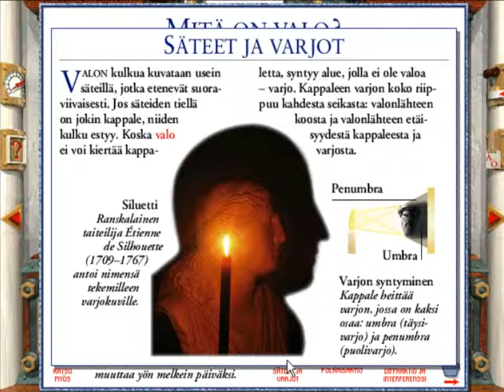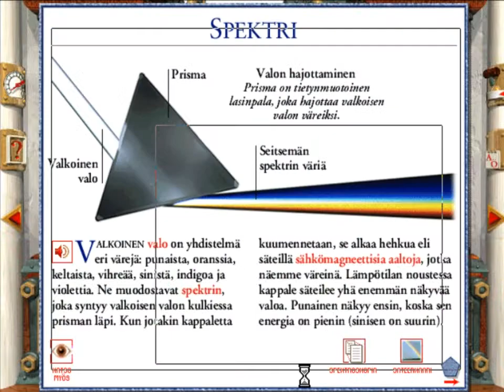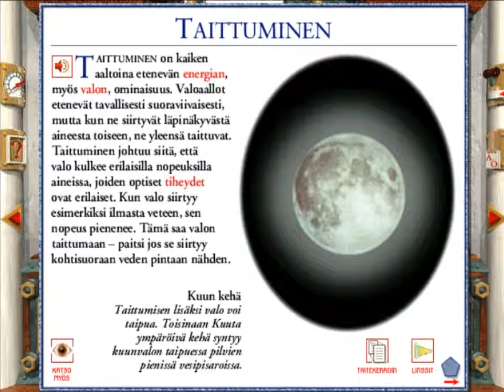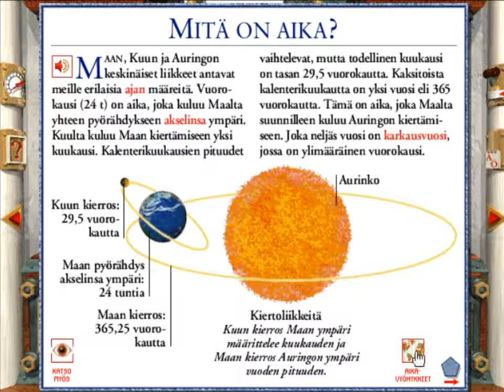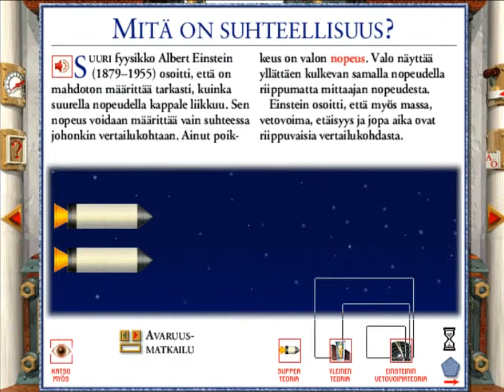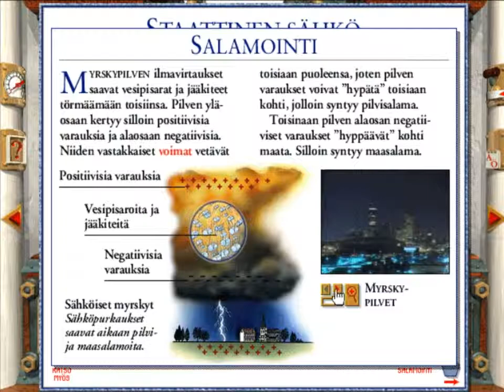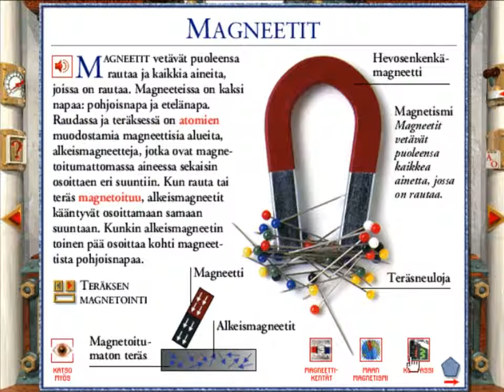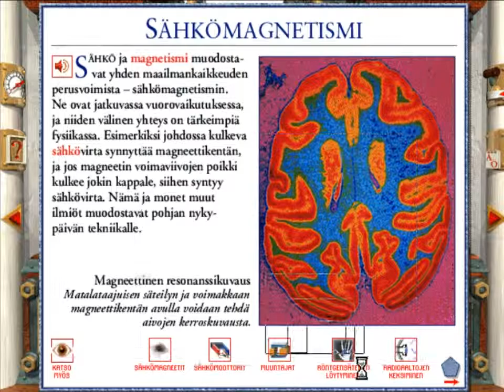CD-ROM Tietosanakirja Tiede (1995) - Osa 6